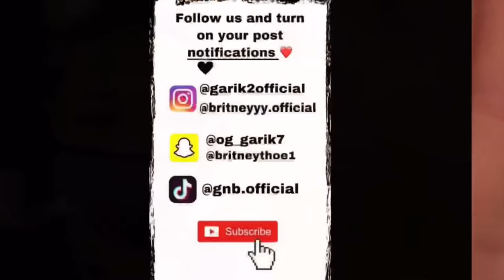WE GOT A PUPPY !!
Hi guys ❤️!! We love you all so much !! Thank you for the constant support and love !! You guys saw the title of the video !! And yes we got a dog !! He was the missing piece to our family. I can’t wait for you guys to watch him grow up ! This is still so insane to us, we love him so much !! If you guys want to see more videos with scar and don’t want to miss anything click the bell 🔔 to get notified every time we upload also don’t forget to LIKE & COMMENT. Tell us what you guys want to see next !! Go follow our instagrams !! We love you guys ! Comment welcome to the gnb fam scar !! ❤️